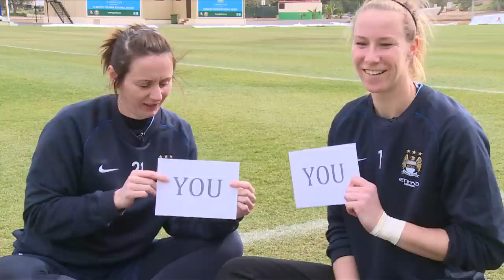TEAMMATES: Karen Bardsley & Andrea Worrall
A new feature from CityTV where we found out a little more about the new MCWFC players in this brand new "Teammates" video. First up are the goalkeepers, England international Karen Bardsley and Andrea Worrall.